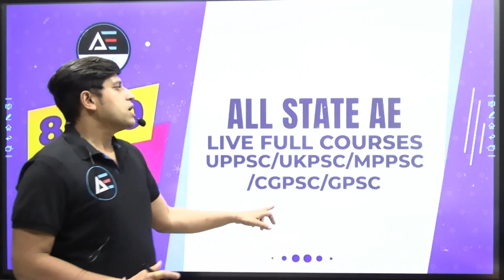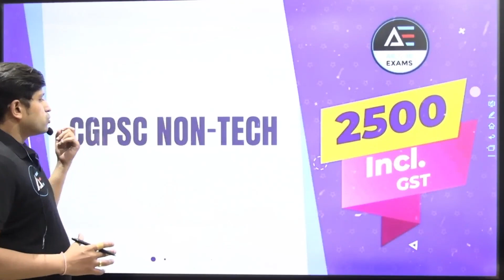End of season sale offers | By Ankit Jain Sir